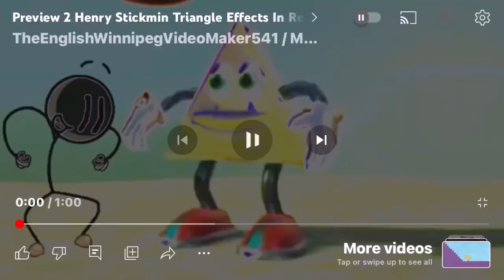Preview 2 Henry Sickmin Effects Fiexd